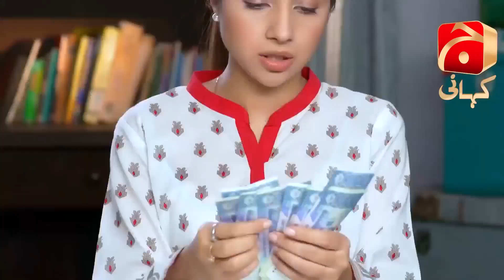Mohlat Episode 10 | Best Moment 09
Written by: Samira Fazal
Directed by: Saima Waseem
Produced by: Abdullah Kadwani & Asad Qureshi
Production House: 7th Sky Entertainment

Cast:
Danial Afzal Khan As Salman